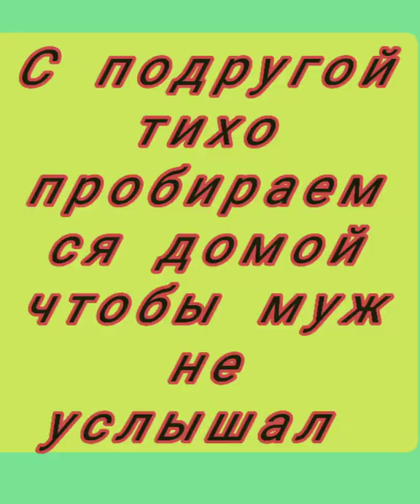Едем в Соседнее Село на Дискотеку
Вам подборка для улыбок!
Хотите посмеяться и получить море позитива! Тогда вам на наш канал!
У нас всегда смешно и Котики!
Подборка пушистиков, которые заставят вас, если не рассмеяться, то хотя бы улыбнуться! 😁
Не правда ли?